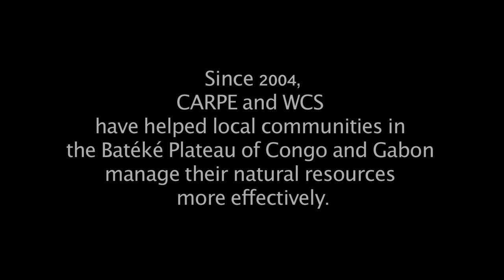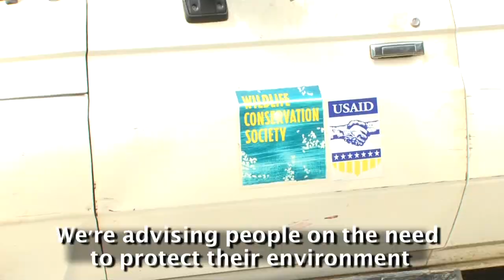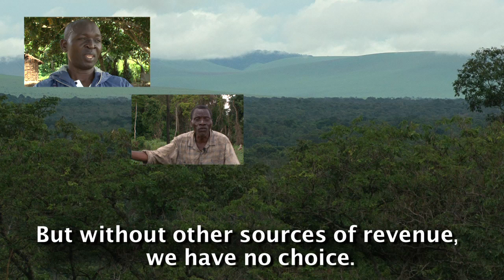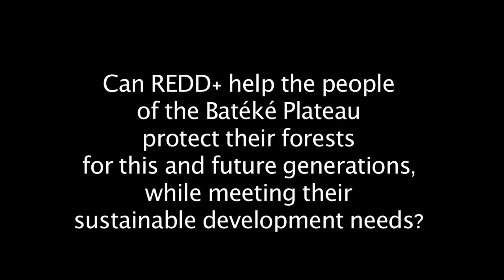Voices Of The Forest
Congolese villagers talk about climate change and the degradation of their environment, the hardships that these bring, and possible solutions for the future.